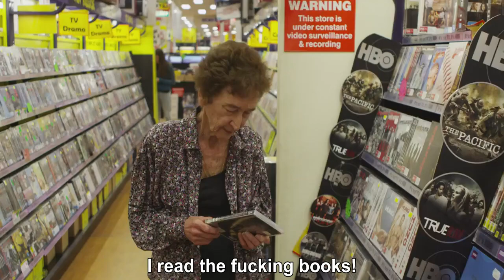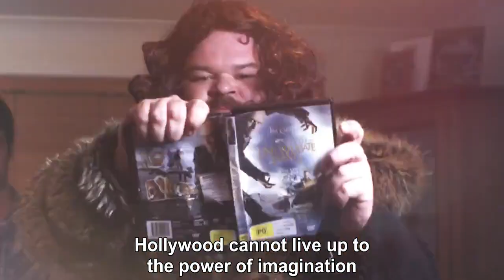Rage of Thrones - The Axis of Awesome--Subtitled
The Axis of Awesome performing "Rage of Thrones", not censored, subtitled.